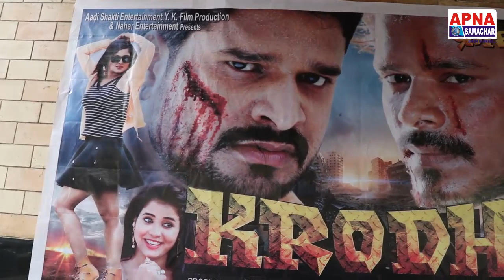अभिनेत्री पूनम दुबे की धमाकेदार भोजपुरी फिल्म "क्रोध"